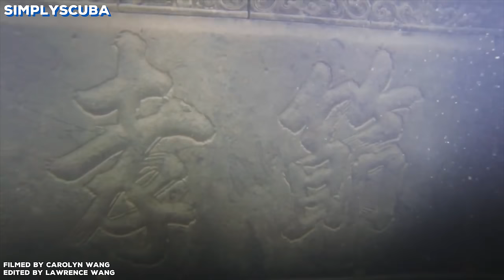Lion City - China's Atlantis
There is a sunken city hiding under a Chinese lake.